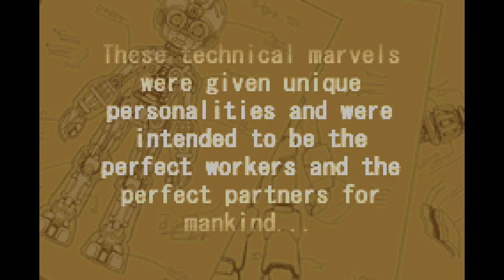[eShop EU] Mega Man Zero 4 (GBA VC) - First Look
Gerjet (@MasterOtenko) finally returns and gives us a look at Mega Man Zero 4 on the Wii U Virtual Console!